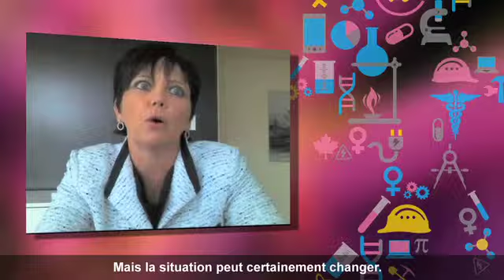Linda McCurdy : pionnière canadienne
Découvrez une pionnière canadienne, Linda McCurdy.

Chaque année, le Mois de l'histoire des femmes souligne l'apport des femmes au présent, au passé et à l'avenir de notre nation. Le thème pour 2013 — Les pionnières canadiennes : toujours en tête du changement — soulignait la participation des femmes dans des domaines comme les sciences, la technologie, les métiers qualifiés, l'exploitation des ressources naturelles et la construction.

Pour des renseignements additionnels au sujet du Mois de l'histoire des femmes, visitez le

Pour regarder la vidéo à l'aide d'un lecteur accessible alternatif, visitez le site Web de Condition féminine Canada